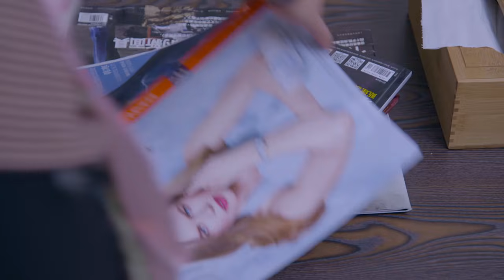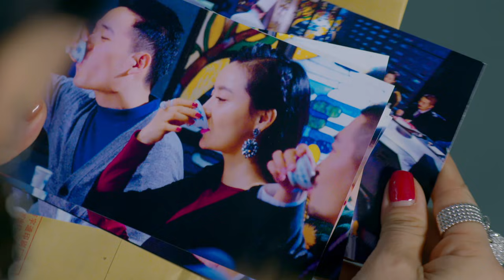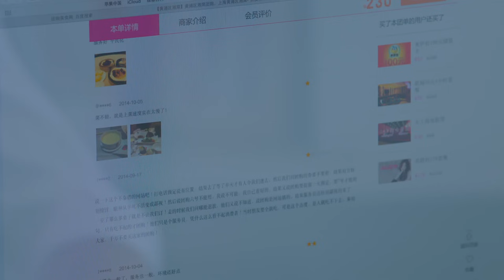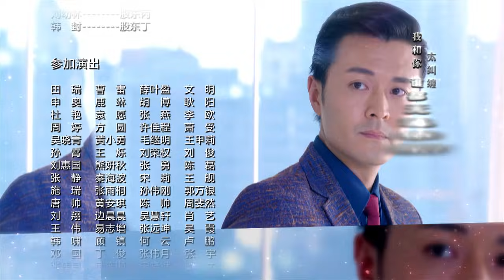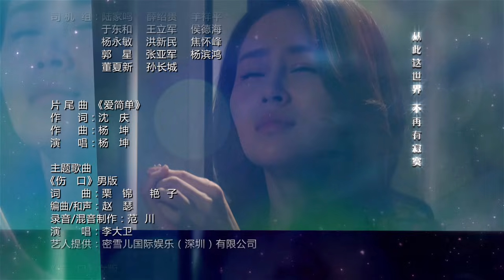電視劇最美是你 EP23